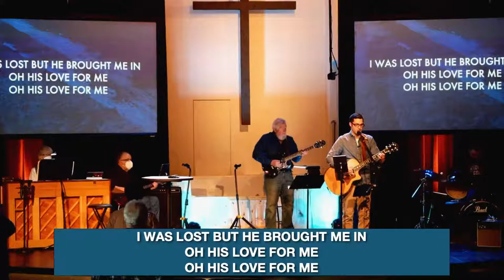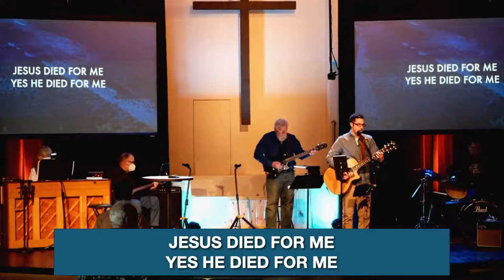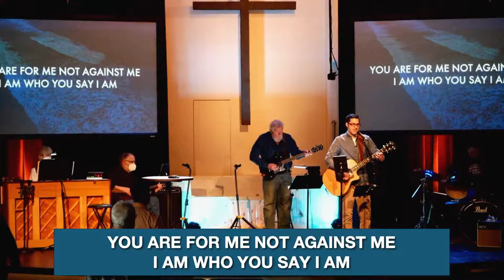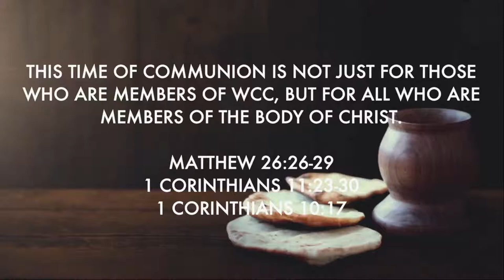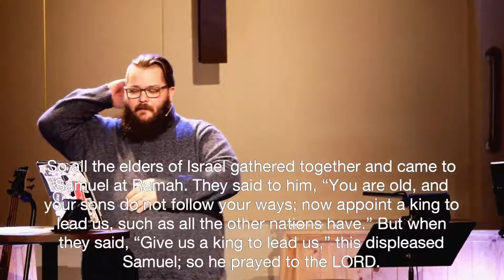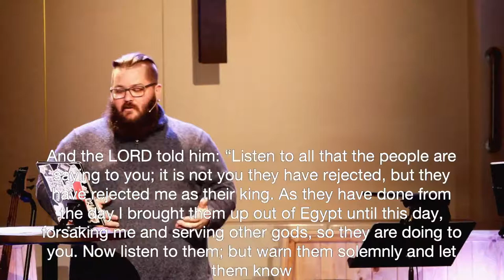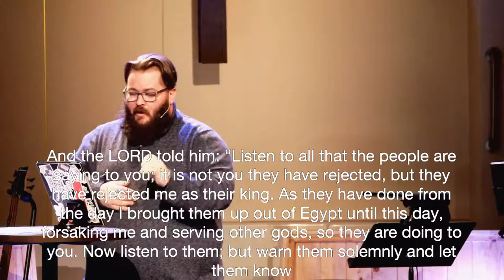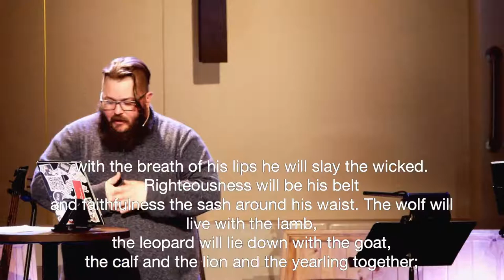The Big Picture | Building a Kingdom • March 7, 2021